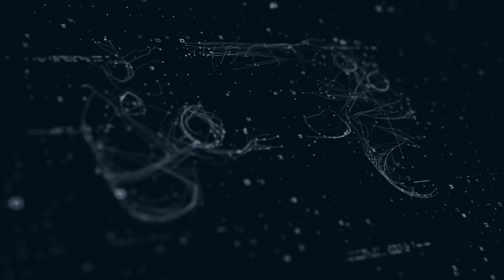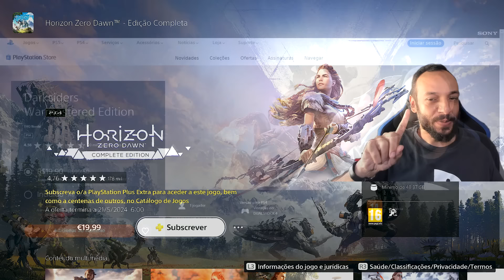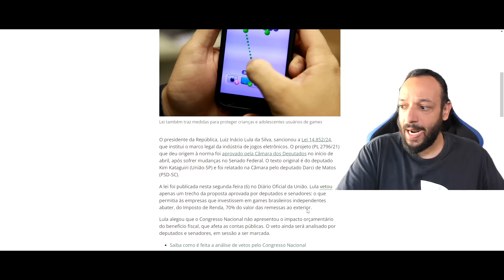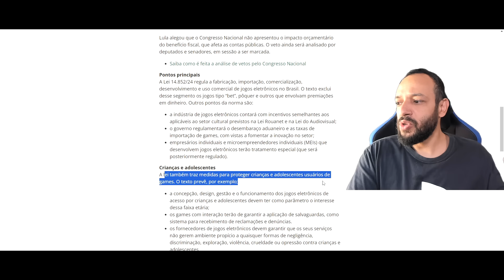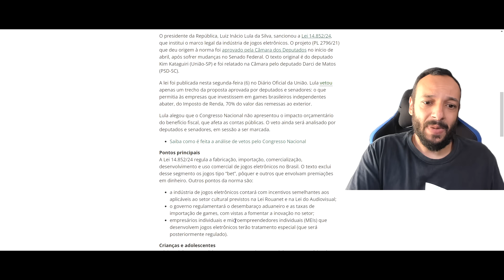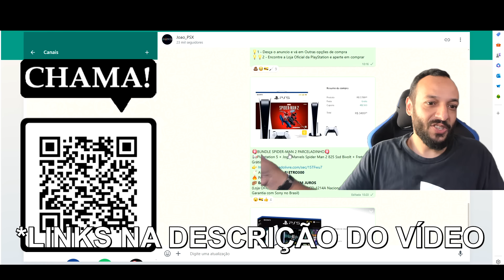LIBERAÇÃO DOS JOGOS DA PS PLUS DE MAIO 2024, MAIS BAIXAS NO CATÁLOGO e MARCO LEGAL DOS GAMES NO BR!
📢Playstation 5 + Jogo Marvels Spider Man 2 825 Ssd Bivolt + Frete Grátis 📢
🏷️ Ative o Cupom: ELETRO300
🔥 Por R$3489,90
🤏🏽 Em até 10x R$348,99 SEM JUROS
(Loja OFICIAL, Melhor Modelo FAT CFI-1214A Nacional, Nota fiscal e Garantia com Sony no Brasil)

►Foram LIBERADOS os JOGOS da PlayStation Plus de MAIO de 2024 (PSN PLUS MAIO 2024) PLANO ESSENCIAL DA PS PLUS
Jogos mensais PlayStation Plus de maio: EA Sports FC 24, Ghostrunner 2, Tunic, Destiny 2: Lightfall
Todos disponíveis em 7 de maio

Adam Michel
Director, Content Acquisition & Operations, SIE
O dia 7 de maio dá início a uma nova linha de jogos mensais do PlayStation Plus! A partir desse dia*, os membros do PlayStation Plus terão quatro novos títulos disponíveis para adicionar às suas bibliotecas de jogos. Enfrente os melhores do mundo no gramado do EA Sports FC 24, domine a arte da precisão das plataformas com Ghostrunner 2, embarque em uma inesquecível aventura de quebra-cabeças em Tunic e continue sua luta contra a Escuridão em Destiny 2: Lightfall. Todos eles estarão disponíveis a partir de 7 de maio**.

00:00 - Intro
00:23 - S.O.S - RS
01:30 - Liberação PS Plus
04:19 - Mais BAIXAS
05:34 - Marco Legal BR
07:39 - Promoção PS5